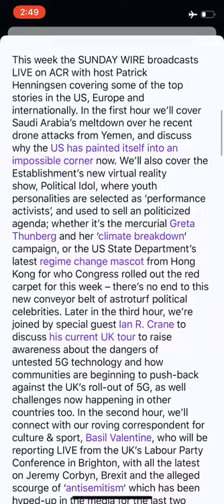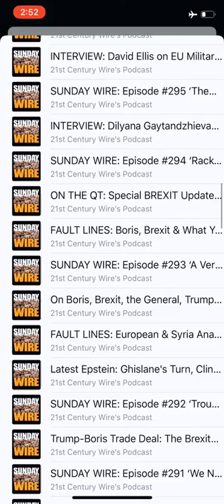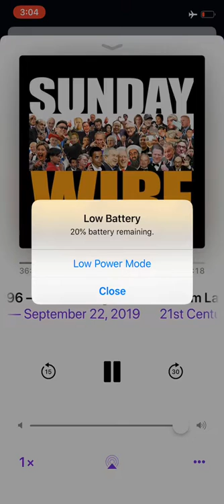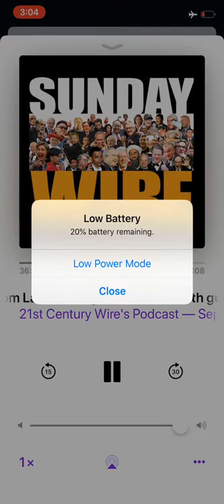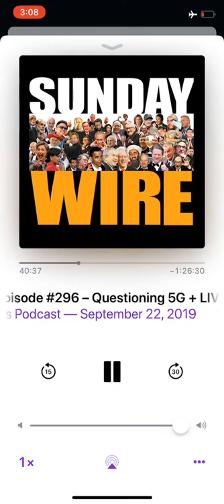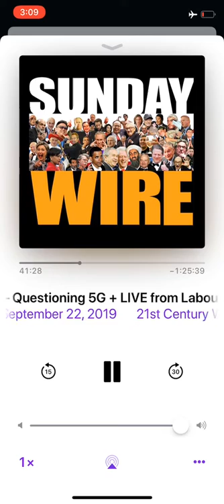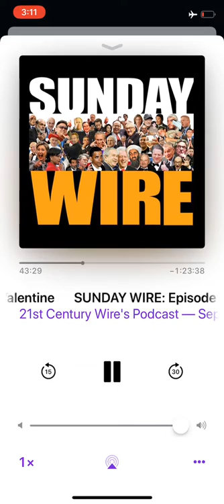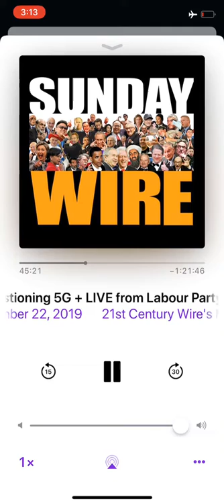Excerpt from SUNDAY WIRE: Episode #296 - Political Idol, Pedophrasty, and Nihilism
In this excerpt from the 9/22/19 SUNDAY WIRE broadcast, host Patrick Henningsen explores some of the ways youth and youth movements are exploited by powerful organizations to promote political agendas and achieve political objectives.  Mr. Henningsen refers to an Incerto article titled 'Pedophrasty, Bigoteering, and Other Modern Scams,' by Nassim Nicholas Taleb, in which he writes:

Pedophrasty
Definition: Argument involving children to prop up a rationalization and make the opponent look like an asshole, as people are defenseless and suspend all skepticism in front of suffering children: nobody has the heart to question the authenticity or source of the reporting. Often done with the aid of pictures.  Can also describe the exploitation of babies by professional beggars who rent them from their parents and use them as potent appendage in their trade(remember that children tend to grow and need to be replaced).  Pedophrasts prey on our maternal (and paternal) instincts.  Pedophrasty has its most effects on actors, journalists and similar types who are intellectually insecure, deprived of critical judgment, and afraid of being classified as violators of some norm of political correctness. For instance, pedophrasty has been commonly used in the Syrian war by such propagandists as Julian Roepke continuously supplying the German public with pictures of dead children. Or the various lobbies hired by Saudi Barbaria (and allies), such as the Middle East Institute in Washington DC, to promote Sunni Islamist policies under the cover of “think tanks”.

From the Sunday Wire's podcast summary:

We’ll also cover the Establishment’s new virtual reality show, Political Idol, where youth personalities are selected as ‘performance activists’, and used to sell an politicized agenda; whether it’s the mercurial Greta Thunberg and her ‘climate breakdown‘ campaign, or the US State Department’s latest regime change mascot from Hong Kong for who Congress rolled out the red carpet for this week – there’s no end to this new conveyor belt of astroturf political celebrities.